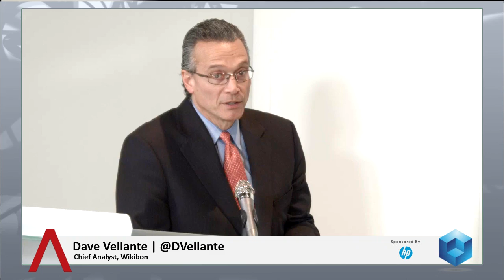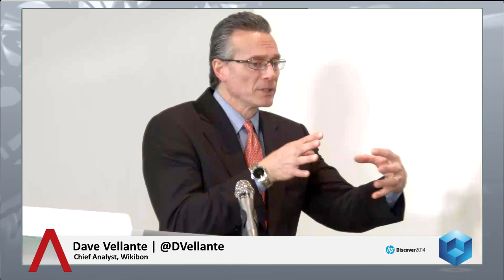Tom Norton - HP Discover Barcelona 2014 - theCUBE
Tom Norton, HP, HP Discover Barcelona 2014 with John Furrier and Dave Vellante